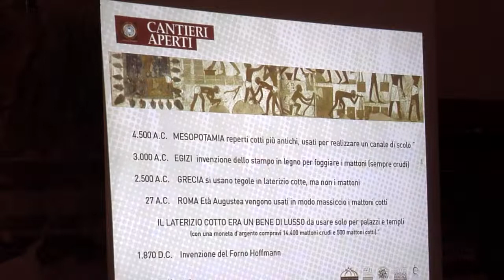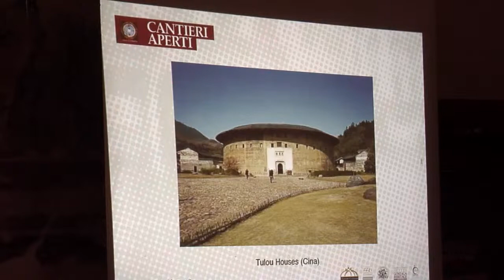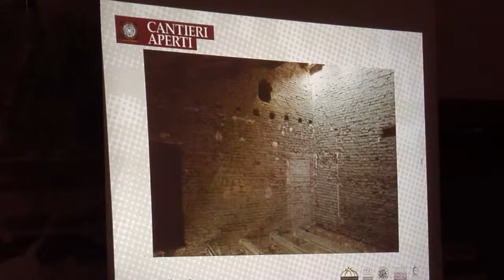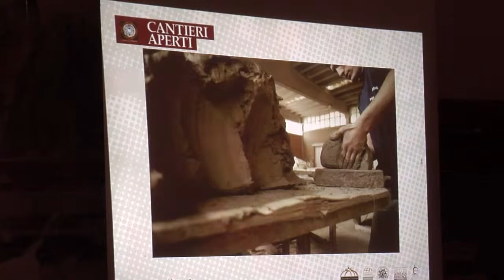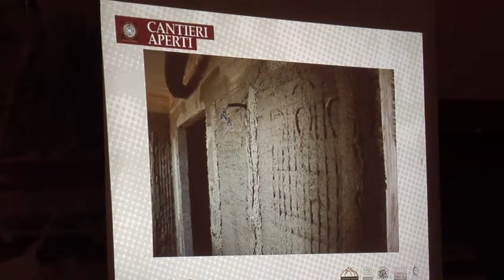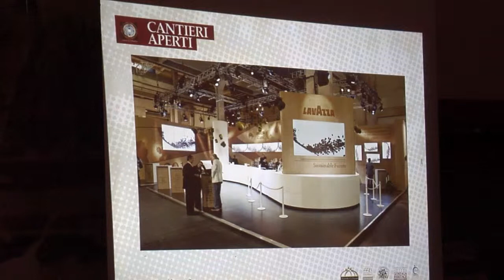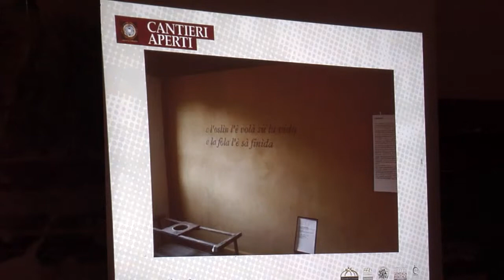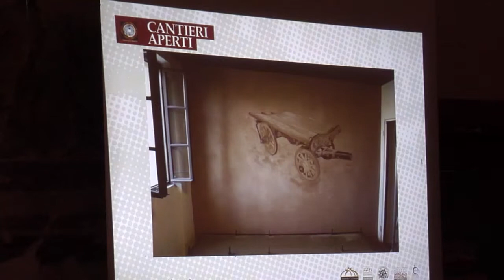CANTIERI APERTI SAN BENEDETTO intervento BRIONI